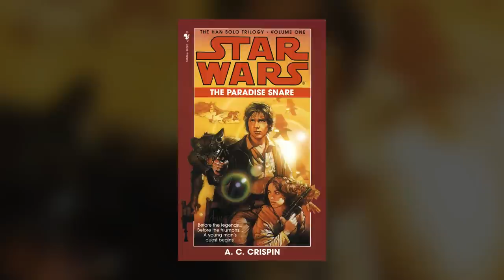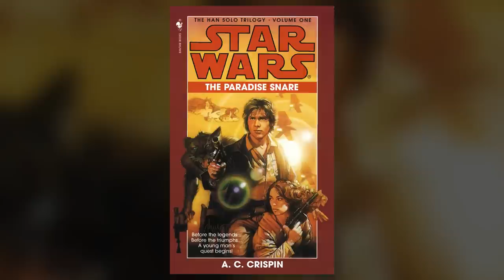The Han Solo Movie Will Cover Six Years & Woody Harrelson's Character Revealed - Star Wars News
Bob Iger has revealed some new details about the Han Solo film, and Woody Harrelson confirmed his character's name!
Adam Amaya
Kroptar Draven
Jared Peardon
Scott La Bo
Matthew Simon

Jake Pickering
Kent Lundblad
Danny Stephens
Stephen Raleigh
Rhys Davies